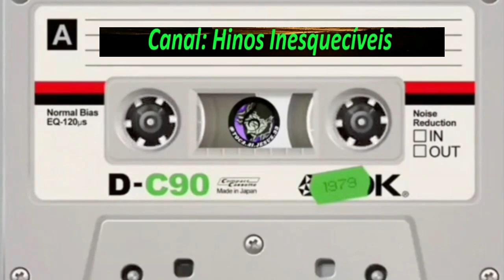JOEL BALBINO E DEBORA CRUZ - JOELHOS E LÁGRIMAS - COMPLETO